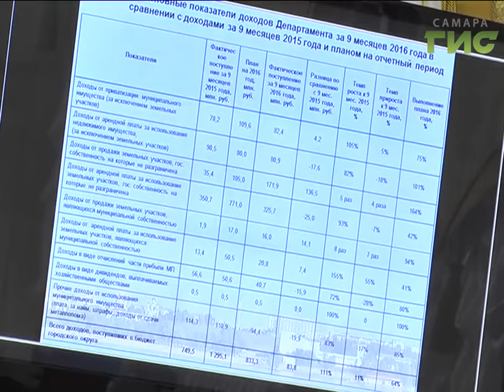Самарские коммунальщики выдержали первое испытание сильным снегом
Сюрпризы погоды стали первой серьезной проверкой на прочность для городских коммунальных служб. Как город справился с первым снегом?